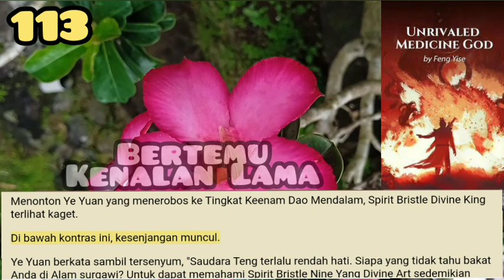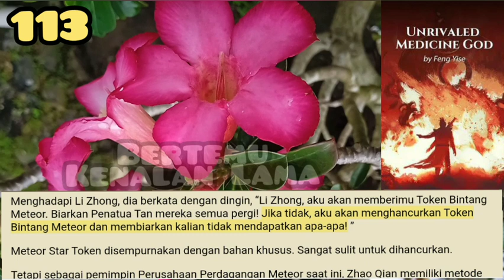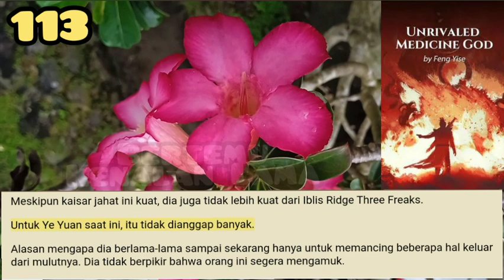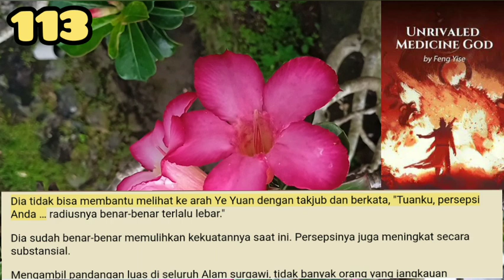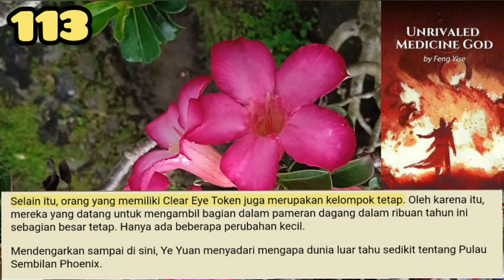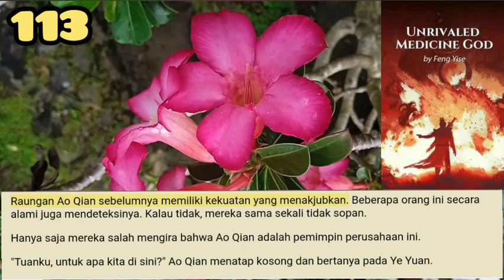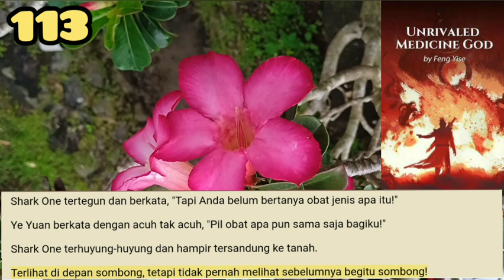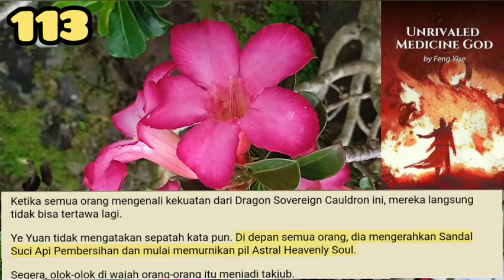Bertemu Kenalan Lama, UMG 113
Sisi Perusahaan Perdagangan Meteor juga memiliki beberapa ahli raja surgawi. Tetapi masing-masing dari mereka mengalami luka pada mereka. Di samping, bahkan meletakkan cukup banyak mayat.
Raja-raja surgawi ini menjaga seorang gadis cantik dan cantik di tengah, yang memiliki penampilan menatap kematian dengan tenang di wajahnya.

storian gallery